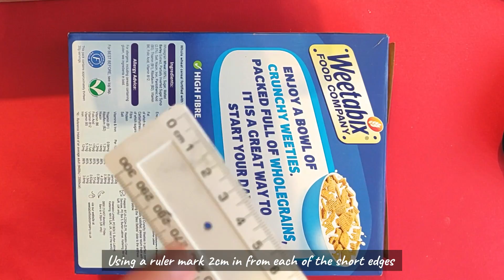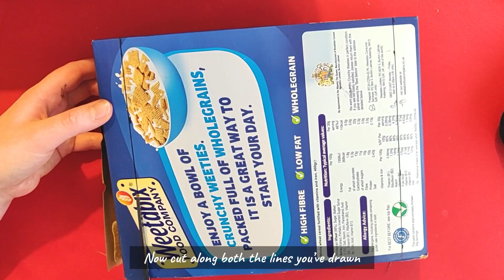How To Make A Puppet Theatre - Week 1 - Reimagine2020 Family Creatives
Welcome to your first Reimagine2020: Family Creatives ‘How To’ video.

Meet Connie! A brilliant theatre designer and artist who will guide through how to make your very own puppet theatre.

You will need:

1) A box
2) A ruler or something to measure with.
3) A pen
4) Scissors
5) Glue
6) Tape

Instructions

1) Take your box.  Using a ruler mark 2cm in from each of the short edges. Draw a line to mark these.

2) Next we are going to cut out the centre and top sections of the box.

If you’re using scissors or something sharp to cut with – make sure you have an adult there to help. Or you could ask them do it for you!

Start by cutting off one of the long sides of the box.

3) Stick the top back together so it holds it’s shape.

4) Now cut along both the lines you’ve drawn.

5) Fold the front down, and cut along the fold to remove this.

6) Tear up some strips of paper (any sort of paper will do). You’ll need quite a few.

7) Take some glue.

Glue your strips of paper all over the outside of your box. This will hide anything printed on the box, and make it stronger.

8) Now you’ve built your very own puppet theatre, join us in the next film for ‘How To Create A Set’ on Monday 15 June.